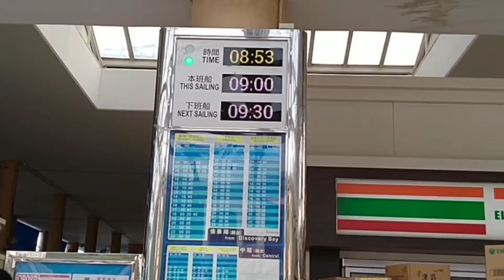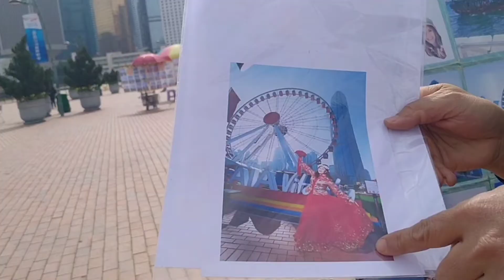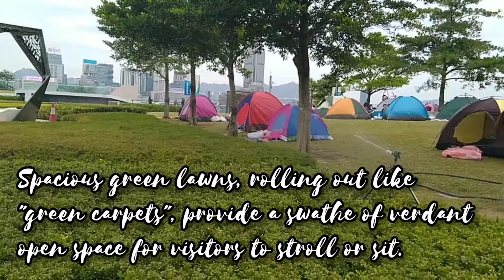Let's Explore Observation Wheel, AIA Vitality Park, and Tamar Park!☺️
The Hong Kong Observation Wheel (abbr. HKOW) is a 60-metre (197-foot) tall. Ferris wheel located at the Central Harbourfront, Central, Hong Kong. It has 42 gondolas including one VIP Gondola with leather seats and a clear glass bottom floor.

GoodVibes as always with Lash Yha!